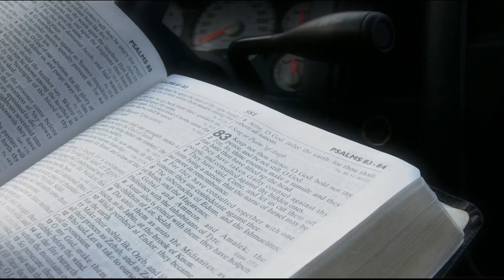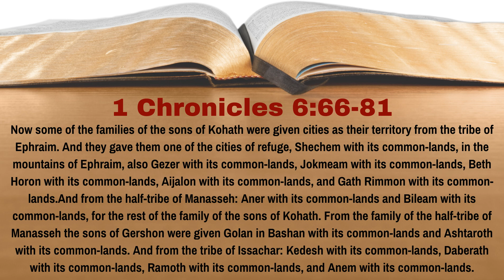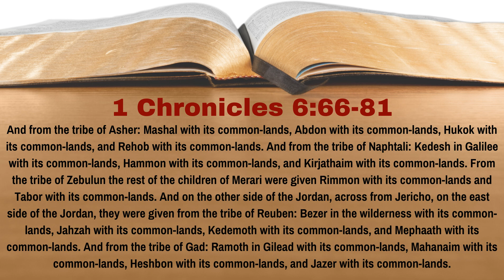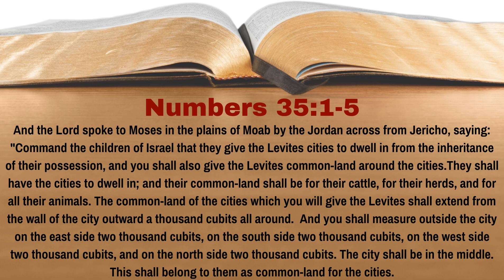What Cities Were Given To Kohath, Gershon & Merari? | 1 Chronicles 6:66-81 | Lesson 19 | WTTB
The tribe of Levi was given no inheritance of land like the other tribes were.  Instead they were given cities within the tribal boundaries in Israel.  Each tribe was to give so many cities, and the cities would be divided into the three main families in Levi plus the family of Aaron, the priests.  Which cities were given to families of Kohath (minus the house of Aaron), Gershon & Merari?  In Lesson 19 of our study of 1 Chronicles we learn the answer to this question.

0:00 Introduction
0:40 Reading of the Text
2:36 Discussion of the Text
7:51 Conclusion